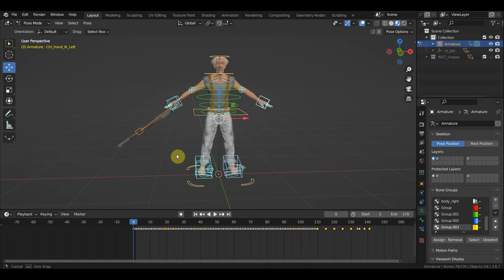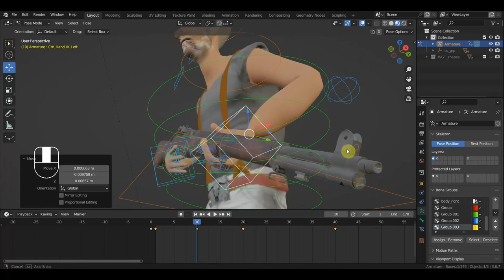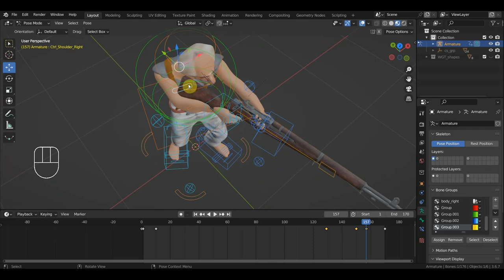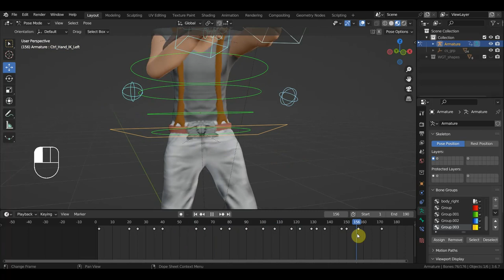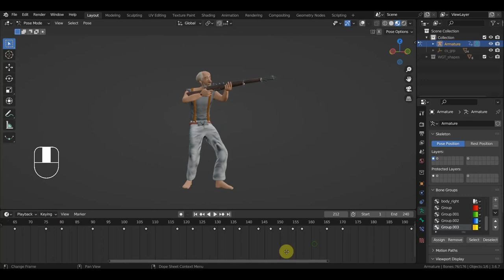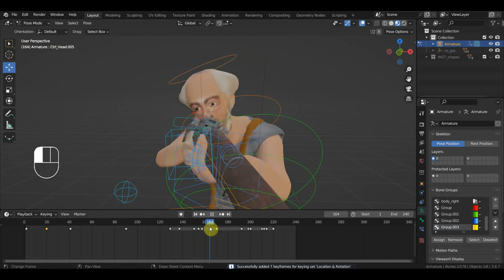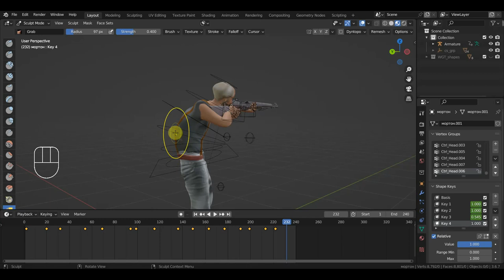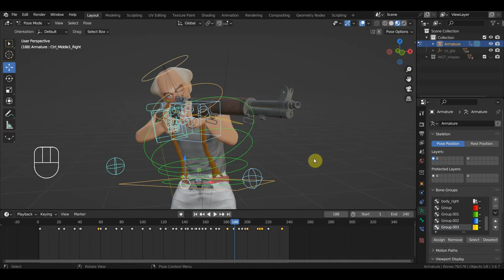BLENDER 3.6 Старик Мортон анимация разговора с оружием